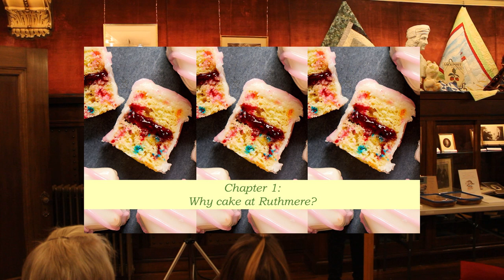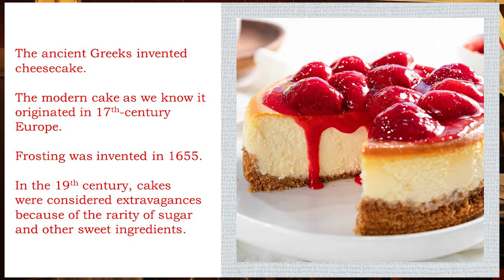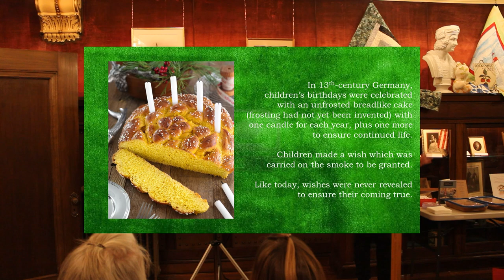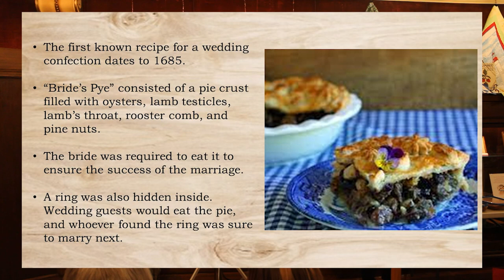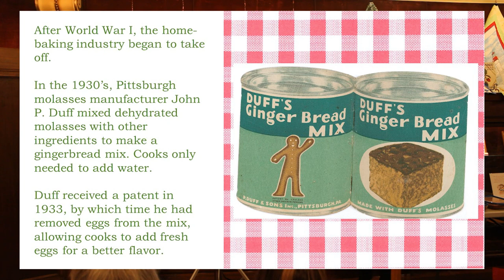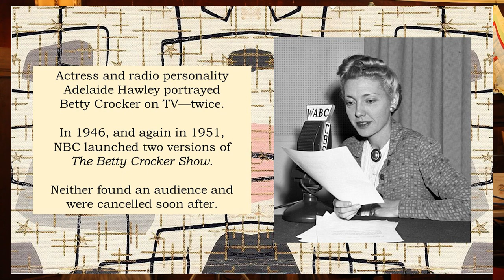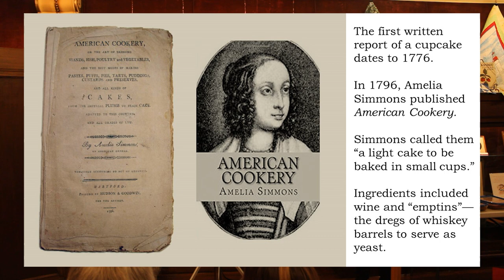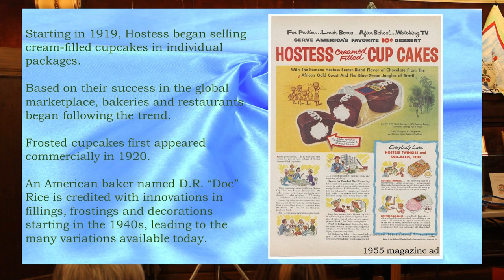Gallery Talk - Let Them Eat Cake: A History of the World's Favorite Dessert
Join Mark Doddington, Ruthmere Membership Coordinator, as he presents a Gallery Talk called "Let Them Eat Cake: A History of the World's Favorite Dessert." Learn about the delicious history of a treat that has been beloved by all for centuries.

This Gallery Talk was presented at Ruthmere on Wednesday, May 3rd, 2023.

Ruthmere presents Gallery Talks the first week of each month, which feature a twenty-minute discussion on an object/artwork within the Ruthmere collection, a person or event in local history, or a topic from the Victorian/Edwardian eras. 2023 Gallery Talks are free and open to the public.